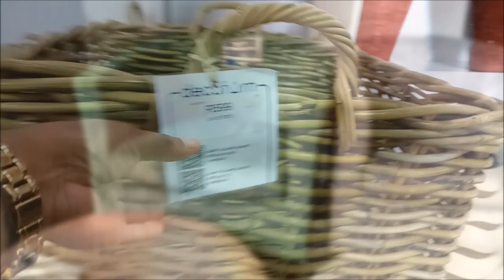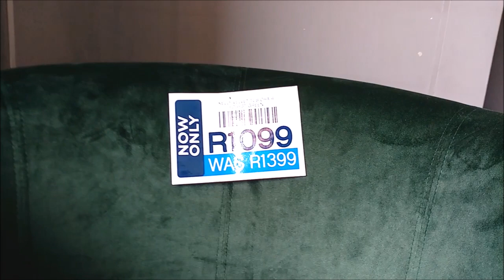HOME DECOR TRENDS 2020 | DECOFURN INSPIRATION | SOUTH AFRICAN YOUTUBER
Here's the latest home decor and furniture from decofurn. I hope you will enjoy this preview.

I will upload the full version on the 20th of April 2020.